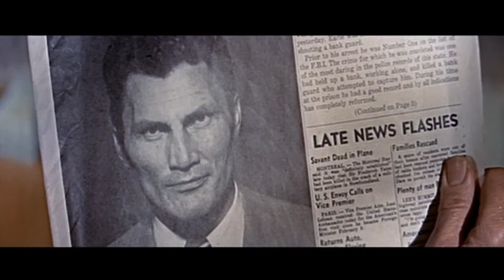I Died a Thousand Times (1955) - Original Theatrical Trailer - (WB - 1955)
I Died a Thousand Times is a 1955 American CinemaScope Warnercolor film noir directed by Stuart Heisler. The drama features Jack Palance as paroled bank robber Roy Earle, with Shelley Winters, Lee Marvin, Earl Holliman, Perry Lopez, Pedro Gonzalez Gonzalez, and Lon Chaney Jr.

I Died a Thousand Times is a scene-by-scene remake of High Sierra (1941), which was based upon a novel by W.R. Burnett and starred Humphrey Bogart as Earle. The same story had also been transformed into the Western Colorado Territory (1949), with Joel McCrea.

Recorded and Captured On DVD "I Died a Thousand Times - 1955", (DVD - 2009 - Warner Bros. Home Entertainment "Formerly Called Warner Home Video", via "Warner Archive Collection") In Play Trailer.